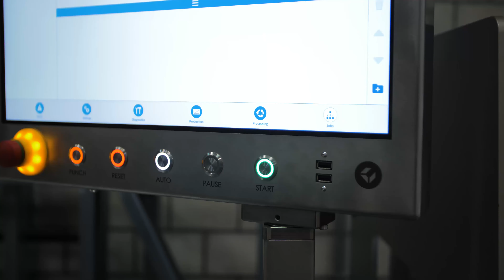Ruco Elementen/Steel Framing innoveert met nieuwe machine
Met de nieuwe machine van Ruco Steel Framing BV zijn ze in staat om van een vlakke staal plaat een profiel te rollen met allemaal bewerkingen erin. Deze losse profielen vormen samen een bouwpakket om complete wanden, daken etc. te kunnen bouwen.